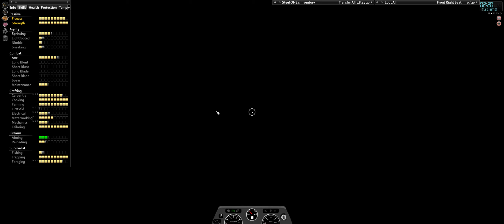Project Zomboid Apocalypse: Kill All Zomboids Challenge - Part 16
IWBUMS Build 41.52